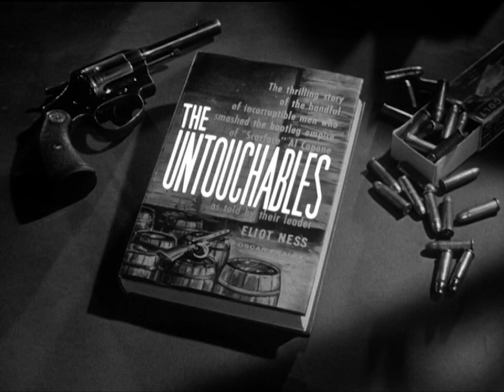The Genna Brothers - teaser | The Untouchables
"The Genna Brothers" originally aired on November 2nd, 1961. A family of notorious Italian brothers flood Chicago's Little Italy with bootleg alcohol until an immigrant stands up to protect his family.

THE GENNA BROTHERS
Written by Harry Kronman
Directed by Paul Wendkos
Produced by x
Co-starring Marc Lawrence, Anthony Carbone, Frank Buglia, Alrene Sax Featuring Grant Richards, Steve Gravers, Eugene Iglesias, Peter Coe, A.G. Vitanza, Willian Tannen